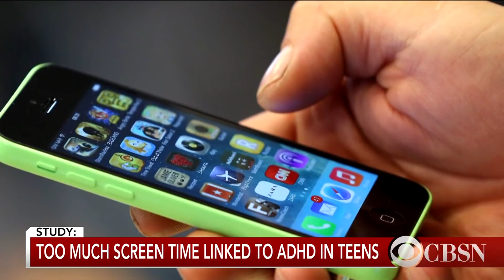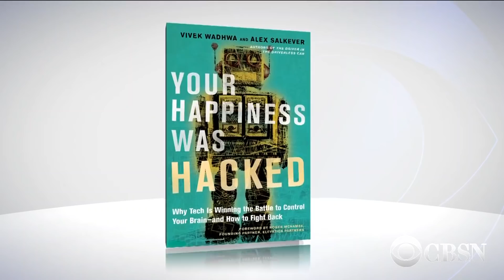Study: Heavy smartphone usage linked to ADHD in teens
A new study published in the Journal of the American Medical Association found too much screen time for teens could lead to ADHD symptoms. Alex Salkever, the co-author of "Your Happiness was Hacked," joins CBSN's DeMarco Morgan to discuss just how addicting technology can be.